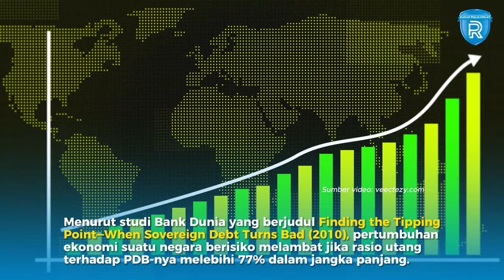Rasio Utang Indonesia Terendah ke-3 di Kelompok Negara G20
G20 adalah organisasi berisi negara-negara dengan ekonomi besar di skala global, termasuk Indonesia.

Kendati begitu, banyak anggota G20 memiliki rasio utang terhadap produk domestik bruto (PDB) yang tinggi.

Rasio utang terhadap PDB adalah salah satu indikator untuk melihat kesehatan ekonomi suatu negara.

Menurut studi Bank Dunia yang berjudul Finding the Tipping Point—When Sovereign Debt Turns Bad (2010), pertumbuhan ekonomi suatu negara berisiko melambat jika rasio utang terhadap PDB-nya melebihi 77% dalam jangka panjang.

Adapun rasio utang Indonesia masih jauh dari ambang batas risiko tersebut.